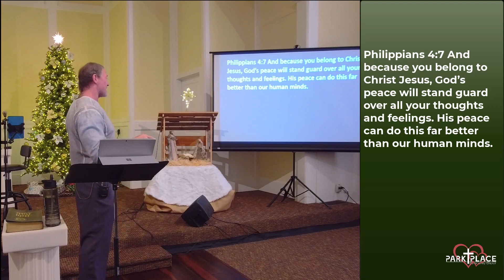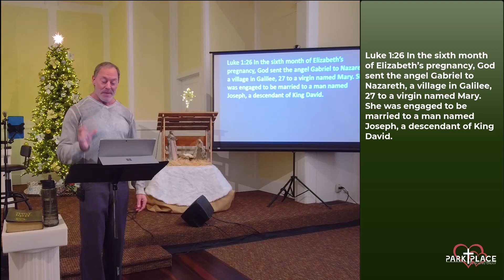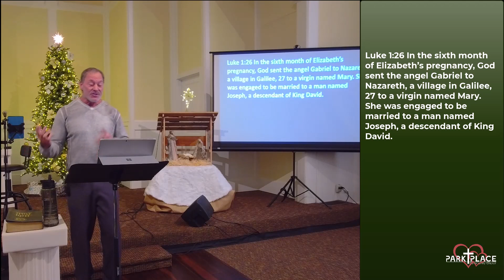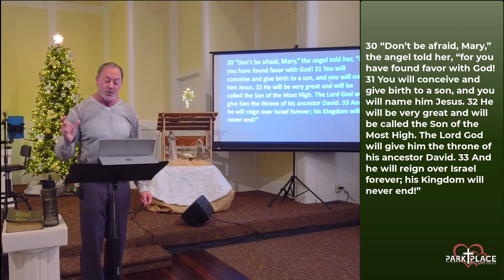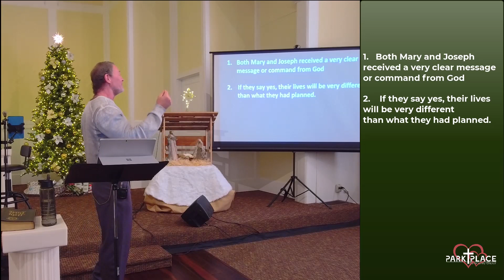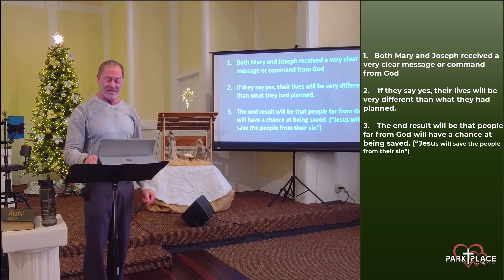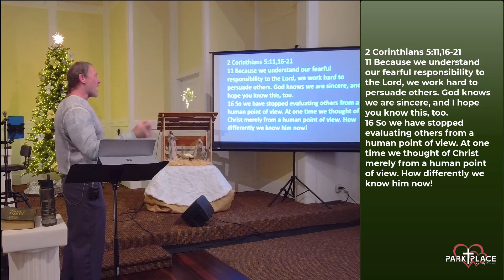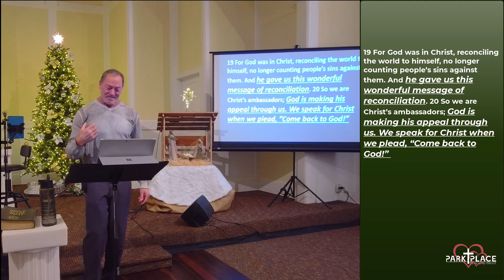The Greatest Gift Part 2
What would you do?  Pastor Ken explores this question if you were approached by an angel, told you were to have a baby and this baby was to be the Son of God.
If you'd like prayer, it would be our honor to pray for you.
or by calling (360) 809-PPCC (7722)